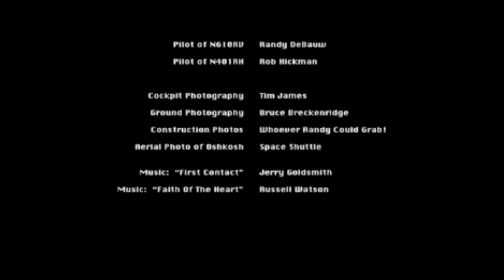First flight of my RV10 40006 from Vans Aircraft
I completed the kit in May of 2005. It shows the entire build process in about 7 minutes. The Instrument panel was the prototype from Lancair Avionics. Abby at Flighline Interiors did the seats for me. Mountain High did the oxygen system that is installed. The chase plane was Rob Hickman's RV4 with Tim James doing the inflight camera work. The ground camera was by Bruce Breckenridge and Bruce did this video for me. I hope you enjoy it.